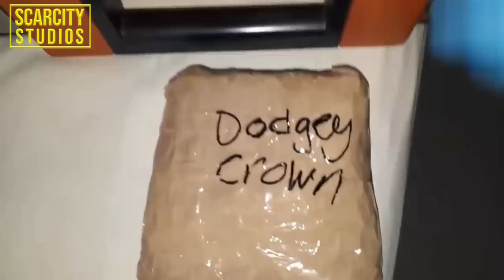Midlands gang jailed for £1.6 million drug line + 15 guns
It started with a number of raids on crack dens in Leamington and the scale of the drugs operation then started to emerge. Officers not only brought down the kingpins of the group at the top of the chain but also hit home right down to the street dealers - rendering their operation 'unsaveable'.

A specialist phone analyst spent hours and hours trawling through text messages on Thompson's phone and other phones seized during raids in Warwickshire and Northamptonshire. It proved crucial in the five year long investigation to bring down the gang.